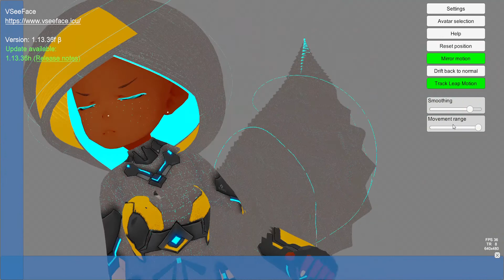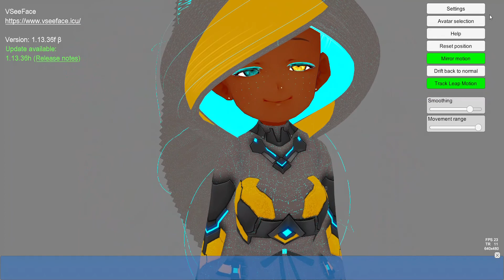Mx. Morning Star ![VSeeFace v1 13 36f Q3 640x480@29 2021 05 25 17 19 28].ILXR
Testing VSeeFace using a VRoid model we're working on, now with Leap Motion.